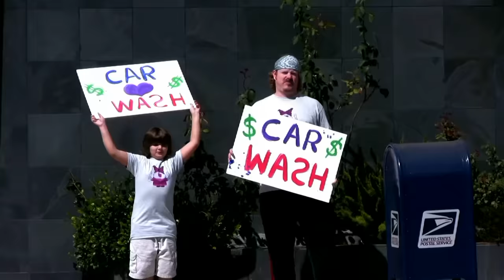Chowder | Mung's New Face | Cartoon Network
When Truffles becomes sick, Mung, Chowder, and Shnitzel are left in charge of the company's money box. However, they become tempted by the large amount of money and go on a huge shopping spree, leaving no money left in the box.

Young Chowder dreams of becoming a chef someday. He works as an apprentice to famous chef Mung Daal who is always offering Chowder advice on love and cooking. Panini also works in the kitchen and thinks Chowder is her boyfriend, while Shnitzel is a rock monster who doesn't think much of Chowder and his smelly best friend Kimchi the stinky cloud.